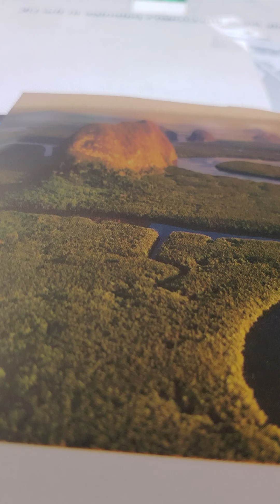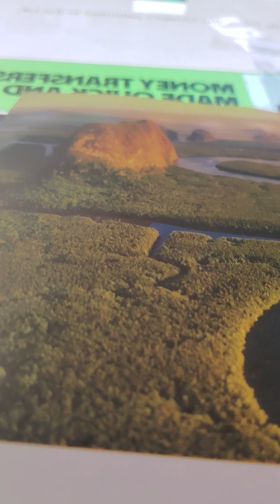2 Samuel 23:5-9 akjv